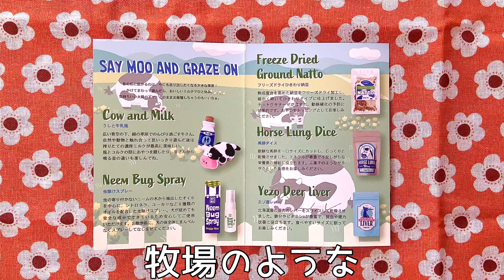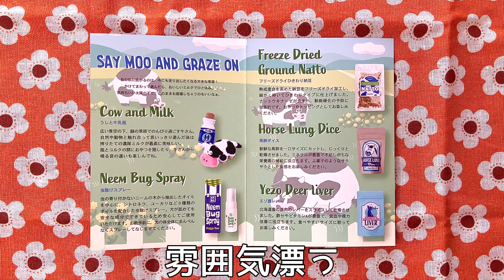【ドギーボックス】☘️🐶まりものほのぼの牧場物語🐄☘️ シーズー犬まりも🎀2歳の女の子＊【Shihtzu】【Doggy Box】(Shih tzu farm play)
今回のドギーボックスさんもとっても可愛い牛さんのぬいぐるみや美味しそうな牛乳のおもちゃなどが主体の「ミルク カウ ランチ」と言うテーマでございまました〜♪🌼✨☺️
そして、まりもちゃんと一緒に牧場ごっこをしたりして楽しく遊んでみたところを撮影してみましたのでぜひご覧ください〜♪💕🐶🥰🐄☘️✨

🔽Doggy Boxホームページ🔽